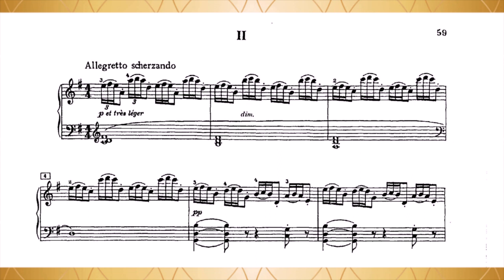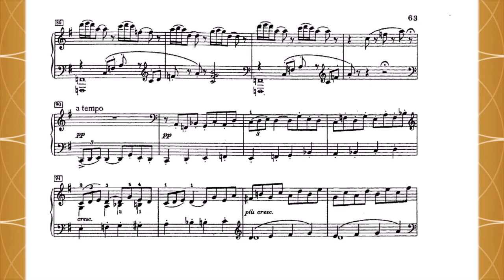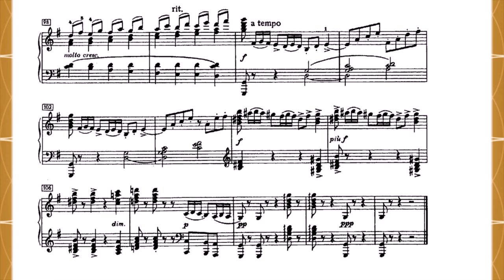C. Debussy. Arabesque No 2. Allegretto scherzando (Klara Kormendi)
К. Дебюсси. Арабеска № 2. Allegretto scherzando  Пианистка - Klara Kormendi

Ноты "Арабески" и других произведений для фортепиано К. Дебюсси смотрите